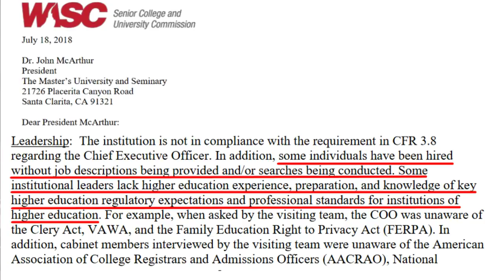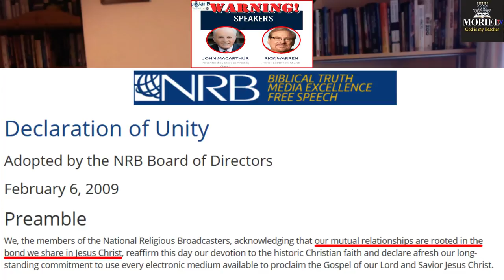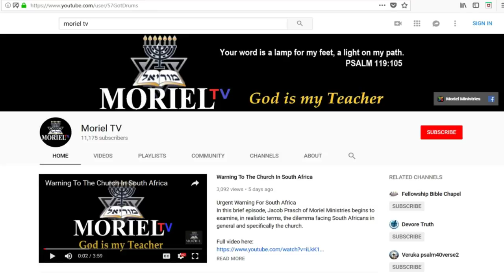Reply To Todd Friel By Jacob Prasch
Todd Friel of Wretched Radio recently made the claim that Rick Warren was not a heretic. He said this in an attempt to defend the fact that John MacArthur is partnering with Warren at the Proclaim 2019 Conference.
The video in question was originally posted by Joshua Chavez of Servus Christi and garnered responses from  both Todd Friel and Phil Johnson who opted to attack both Joshua Chavez and Jacob Prasch rather than addressing the issue.